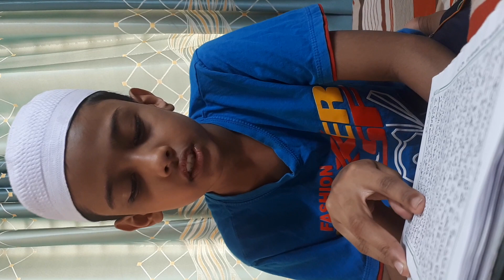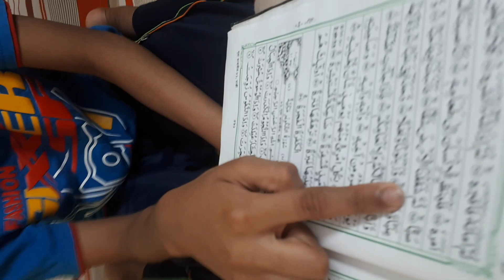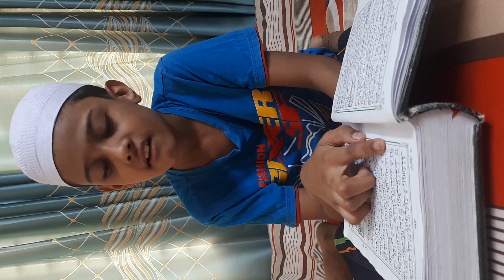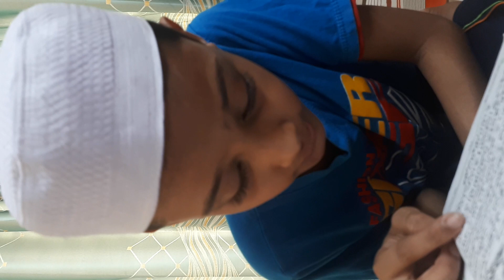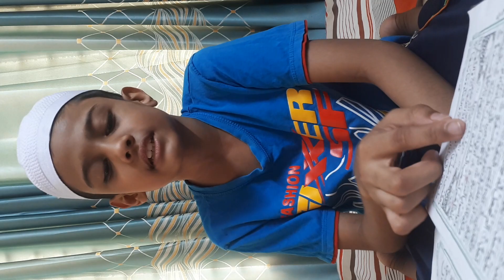Holy Quran recitation by Tawhid